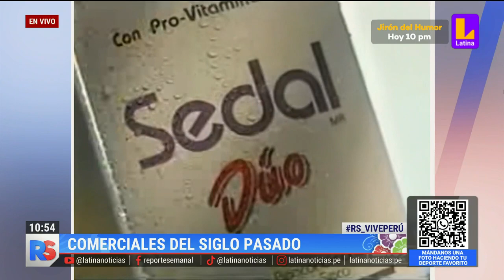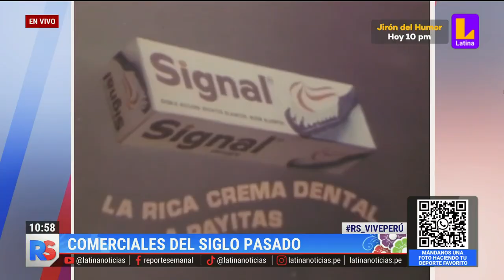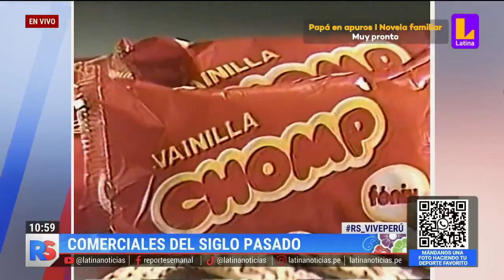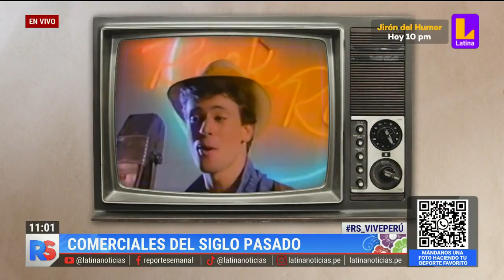Estos son los comerciales más recordados de todos los tiempos.